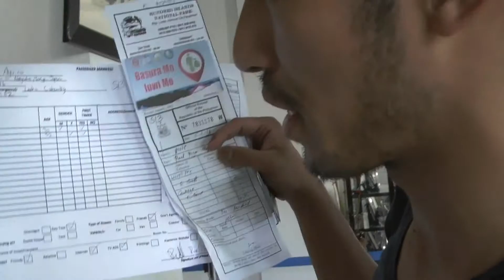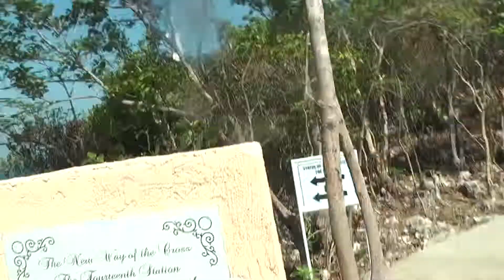Hundred Islands Part 1 (Helmet Diving & Pilgrimage Island)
Video summary

This video is the first of the 2 parts segment of 100 Islands / Alaminos. We start it off by directly going into 100 islands and digest every little bits from the word off. The main highlights are helmet diving and the view from Pilgrimage islands

Audio

Feel Good by MBB @mbbofficial

You And Me by Markvard @markvard

Equipment

JobyPod GorillaPod for DSLR
Nikon D3100
Panasonic HDC-TM300